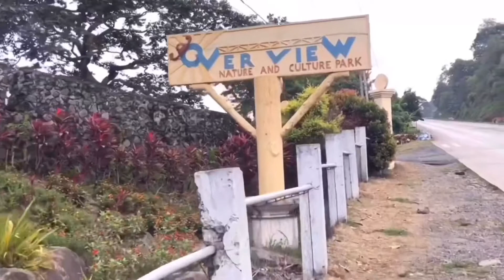A DAY IN OUR LIVES | BREATHTAKING SONNEN BERG|MOUNTAIN VIEW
Davao Sea of Clouds

Musician: @iksonofficial

You are not allowed to download my video and publish again. Please share if you like our video.